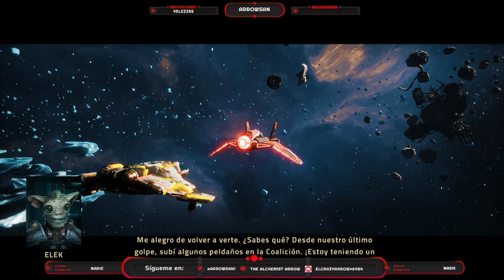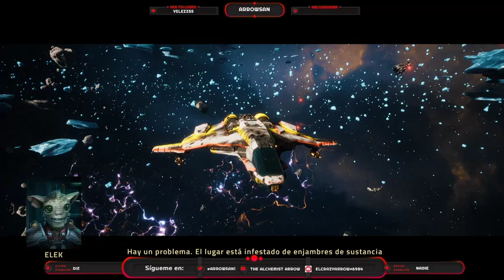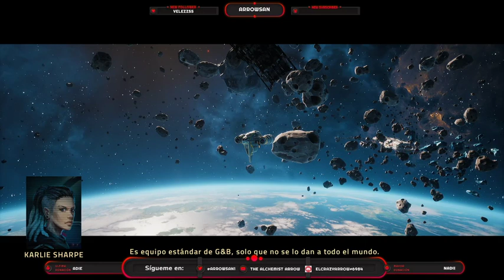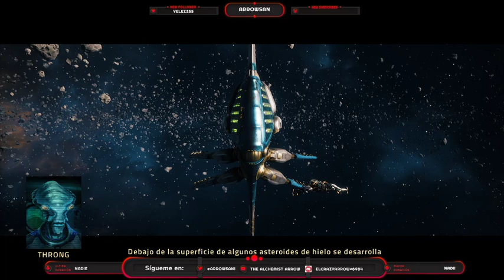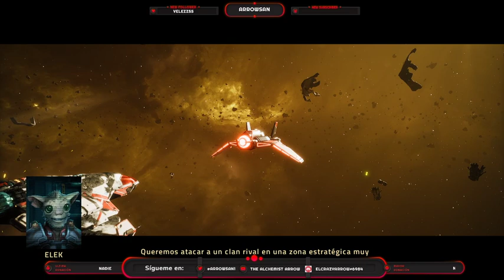EVERSPACE: Una run con el arma de los antiguos